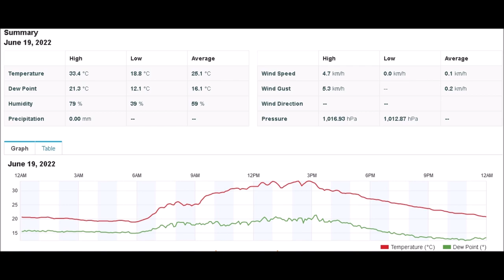Un breve video di un caldo pomeriggio a cercare il fresco QRP /p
Località La Pietra di Belforte 800 m slm, del fresco prosecco, l'ombra di una quercia.
RTX FT817, Antenna dipolo 40/20 m V invertita, alimentazione batteria LIPO